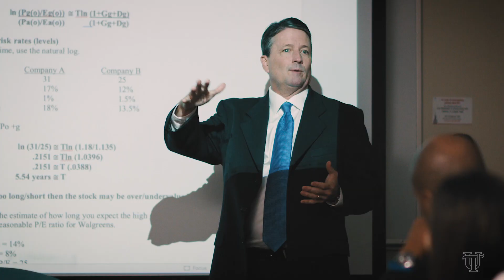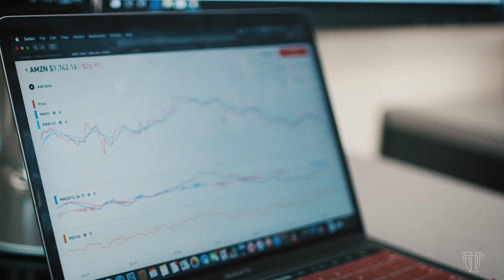The University of Tampa - M.S. in Finance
UT’s STEM-certified M.S. in Finance gives students the training needed to excel in the global financial industry. The Sykes College of Business offers state-of-the-art resources, including Bloomberg Terminal access for hands-on financial management experience.